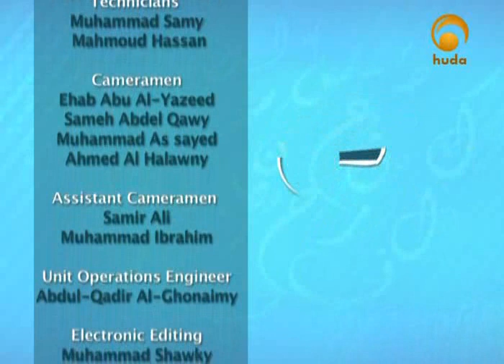The Qur'an in Depth (12) Shaykh Ibrahim Zidan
The Qur'an in Depth: Tafseer program by Sh. Ibrahim Zidan presented on Huda TV.

The Qur'an is the greatest blessing to descend upon mankind, yet many of us don't understand its messages and find ourselves missing out. If you would like an access key to the greatest source of guidance ever, then join Shaykh Ibrahim Zidan for "The Qur'an in Depth."

Shaykh Ibrahim Zidan, student of Shaykh Muhammed Ismail, has Ijazah in the six books of hadith from him. Not only is he a dynamic personality, moreover, he is a very active scholar as he is the cultural advisor. His other activities include: - Giving lectures on the commentary of the Quran on Huda TV - Offering many seminars and instructional classes over the continental United States

Ibrahim Zidan is a Hafiz of Quran and has Ijazah in Quran, also Ijazah in 6 books of Hadith (Bukhari, Muslim, Tirmidhi, Abu Dawood, An-nasai and Ibn Majah)

 He is a member of the Assembly of Muslim Jurists In America. He has a B.S in Physics and a MBA from the Southern IL, University.